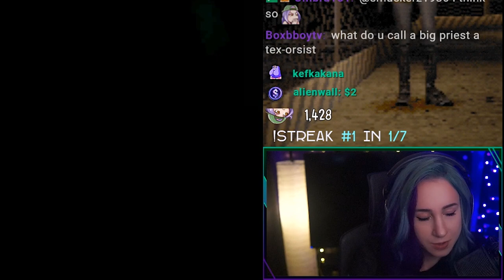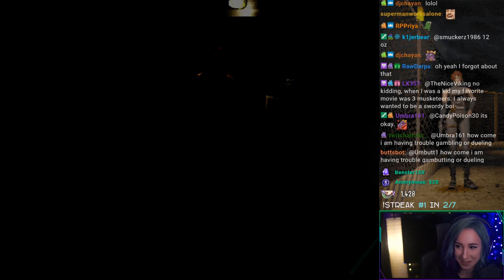Dino Language Crisis Part 1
Kat plays Dino Crisis in another language for extra difficulty.